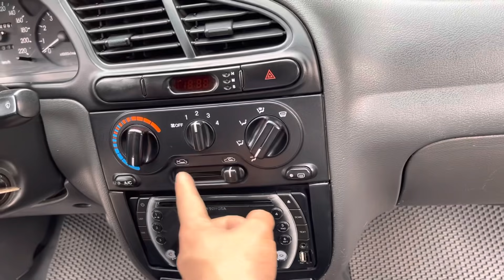Bất ngờ xuất hiện 1 xe có MẤY CHỤC triệu mà đẹp như 200 triệu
Daewoo lanos 2003 bản đu